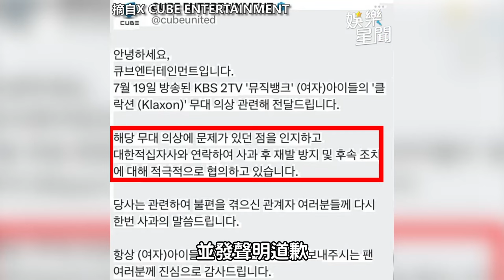(G)I-DLE打歌服竟遭炎上 舒華碰他肩膀又挨罵要去祭改QQ｜三立娛樂星聞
★訂閱【女孩要幹嘛】甜寵浪漫戲劇看到飽